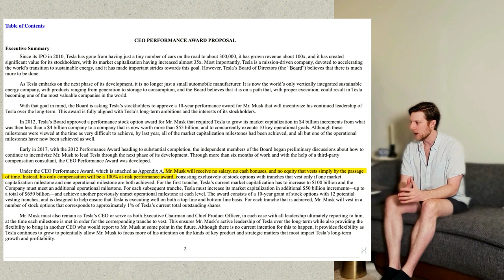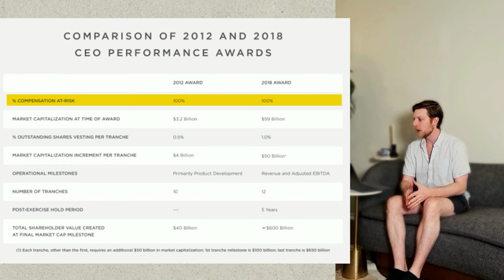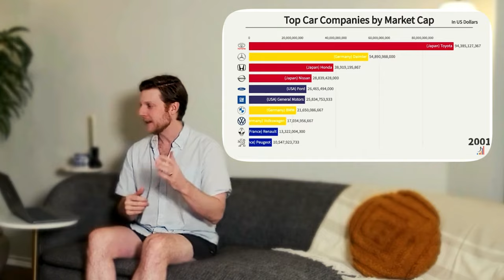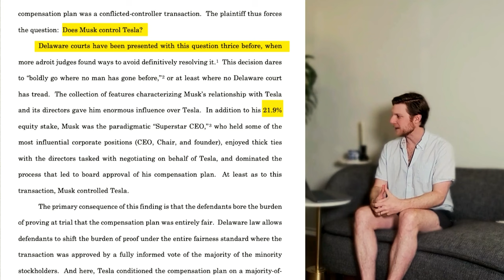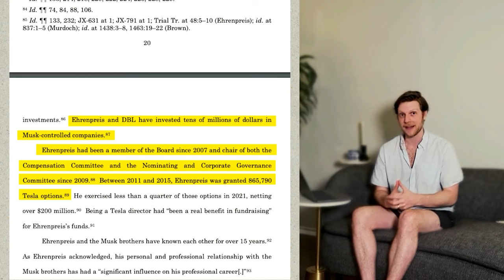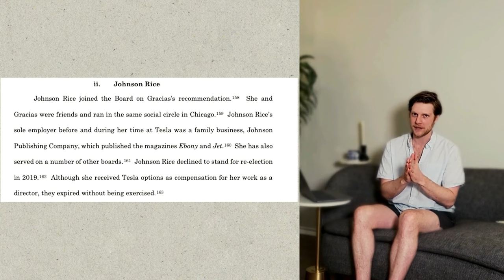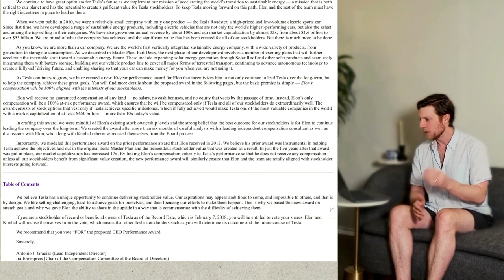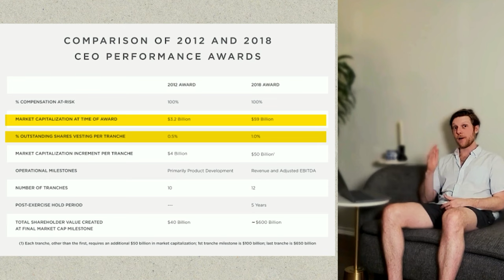How Elon Musk Convince TESLA Shareholders to Pay Him $55.8 Billion Salary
If you have Tesla stocks, you might have heard about the court case regarding Elon Musk's $55.8 Billion pay package as CEO of Tesla. Is this amount justified and will you be affected as a shareholder? After reading through all of the court cases and all of the pay packages that Musk ever received, and then also looking into whether the Board of Directors and Compensation Committee are honest and loyal to Musk, I have formed an opinion and I'm sharing all about it today.

⌚ Timestamps:
00:00 Elon Musk's $55.8 Billion Tesla Pay Package
00:26 Elon Musk's Pay Package 2012 vs. 2018
06:34 What is the Delaware Court's Opinion?
08:30 Is Elon Musk a Controlling Shareholder?
12:25 Is the Compensation Committee Honest to the Shareholders?
14:32 Is the Compensation Committee Loyal to Elon Musk?